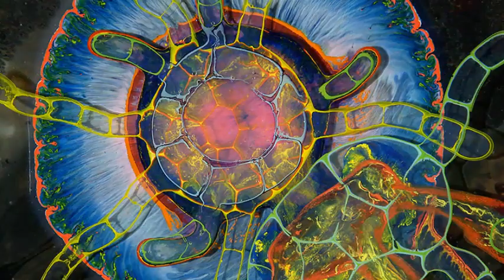La Banda Loca - psychedelic art